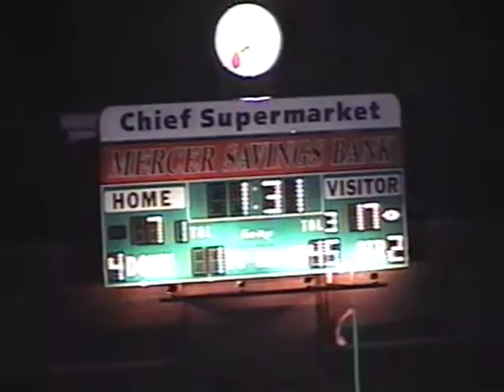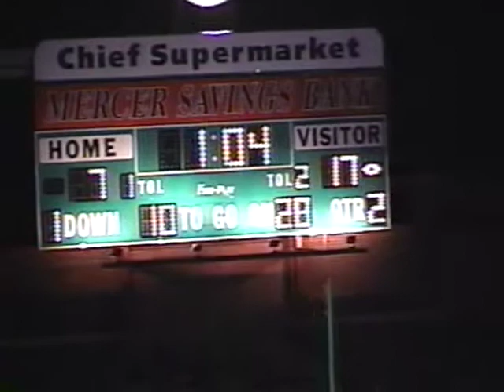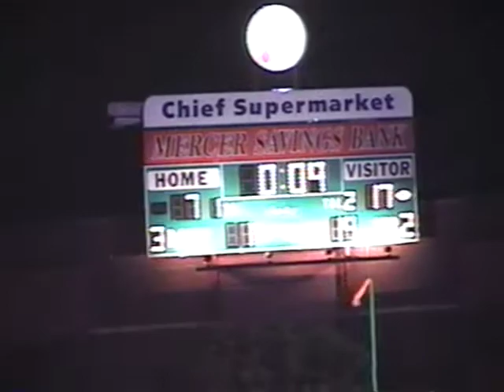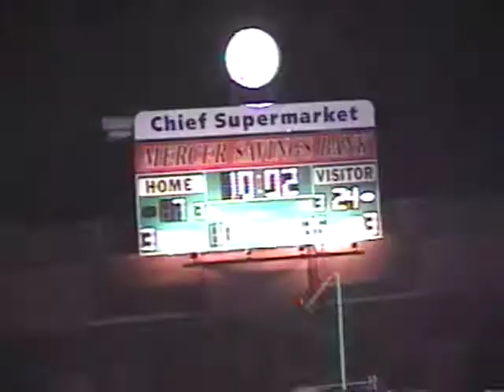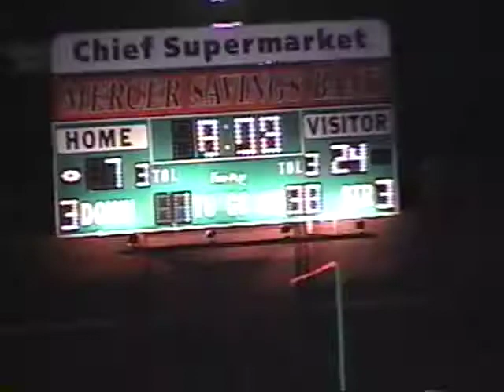2001 Defiance at Celina Part 4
2001 Defiance Football

Regular Season: Week 7
Defiance at Celina
Part 4